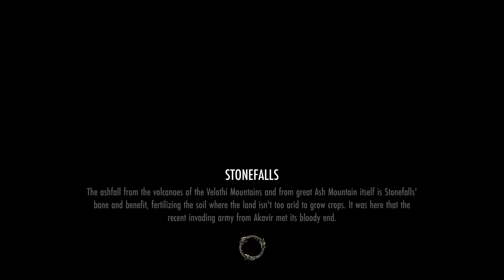The Elder Scrolls Online - Part 6